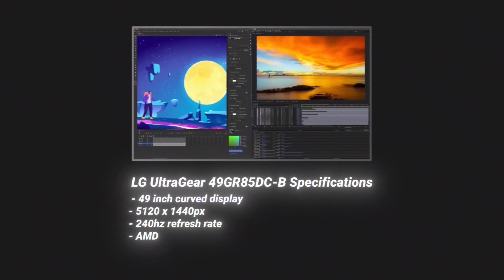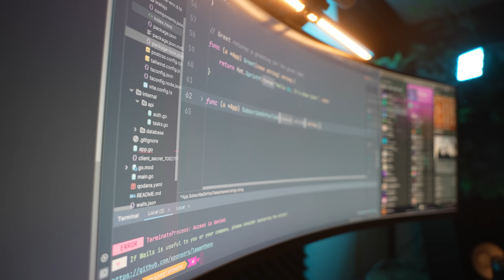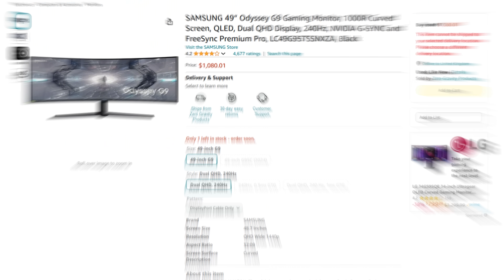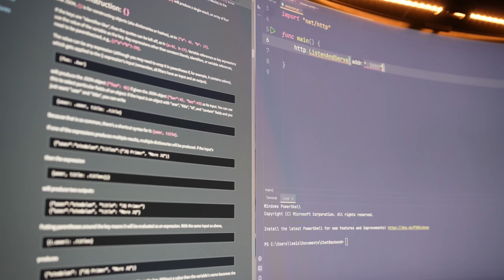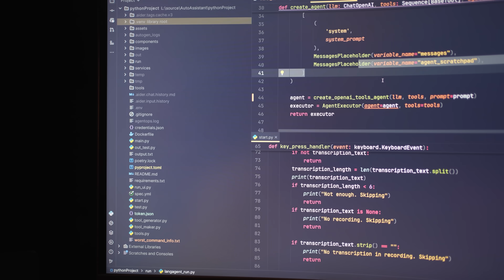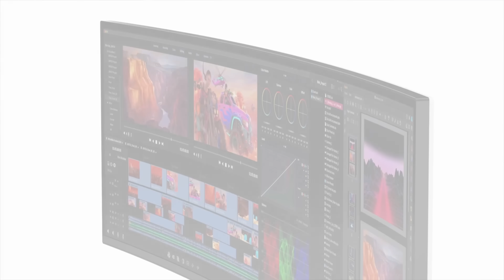I Regret Buying an Ultrawide Monitor (as a programmer)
The super ultrawide 49 inch monitor is an expensive piece of technology. As a software developer and content creator, is this worth getting to improve your productivity as a developer?

In this video, I go through my likes and dislikes after using this monitor for over 180 days. You might be surprised with what I have to say.

TIMESTAMPS
0:00 Intro
0:36 Specs
0:46 My Workflow
0:58 Dislike 1
1:38 Dislike 2
2:14 Dislike 3
2:32 Dislike 4
3:05 Dislike 5
3:25 Dislike 6
3:54 Like 1
4:32 Like 2
5:06 Like 3
5:21 Like 4
5:42 Like 5
6:03 Closing Thoughts
6:36 Productivity Booster?
6:54 Outro